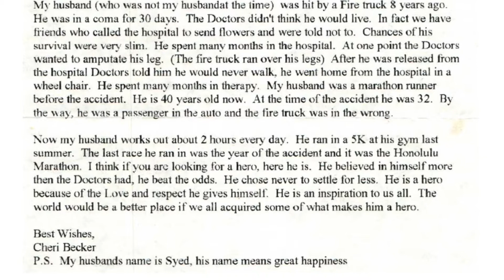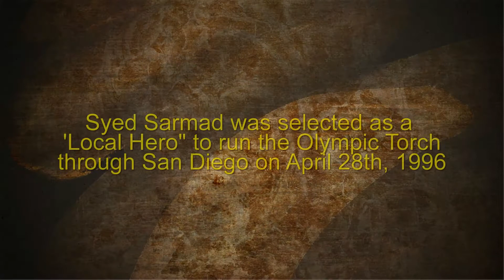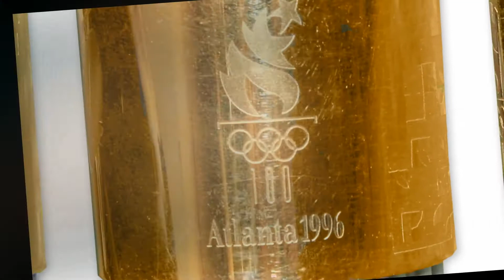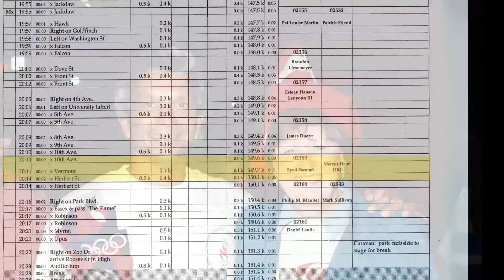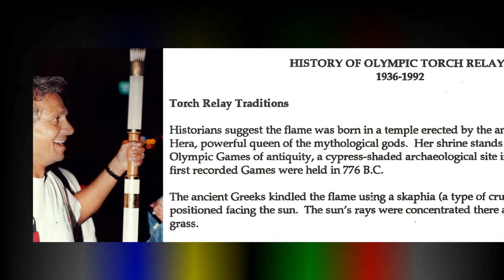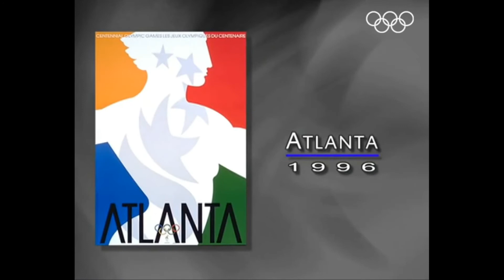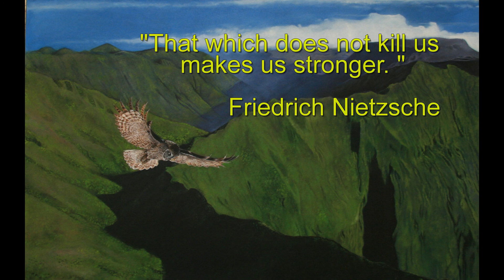Syed Sarmad & the 1996 Olympic Torch Relay11 minute